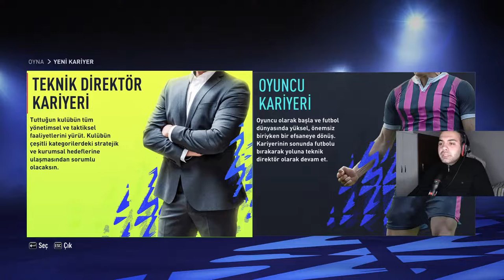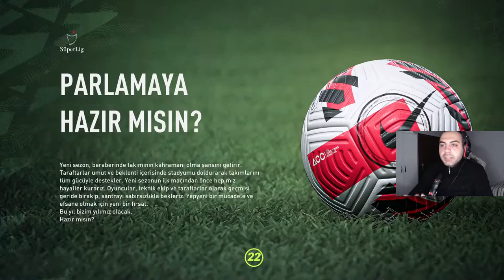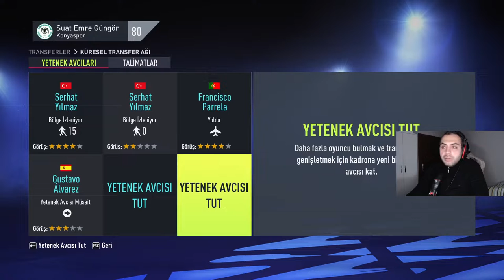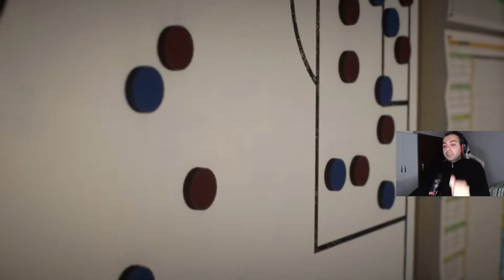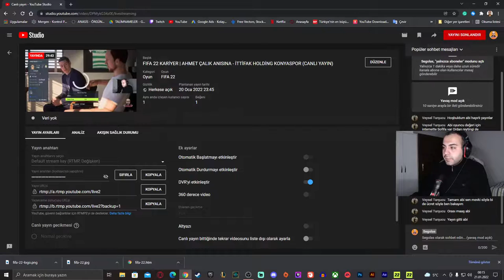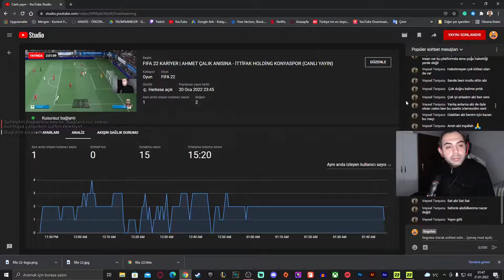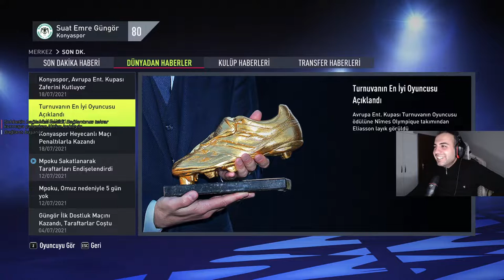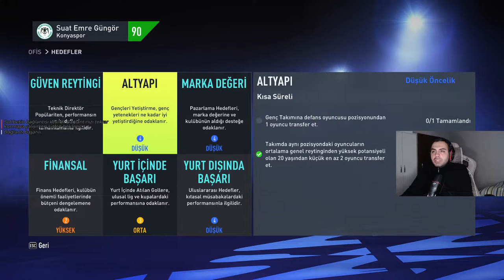FIFA 22 KARİYER | AHMET ÇALIK ANISINA - İTTİFAK HOLDİNG KONYASPOR (CANLI YAYIN) [1. BÖLÜM]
Selamlar, ben Suat. Bugünün canlı yayın menüsünde FIFA 22 kariyer başlangıcı var. Geçtiğimiz günlerde aramızdan ayrılan değerli futbolcumuz Ahmet Çalık anısına İttifak Holding Konyaspor ile FIFA 22 kariyer başlangıcı yapıyoruz. Sevgi, saygı ve rahmetle... Mekanın cennet olsun Ahmet Çalık.